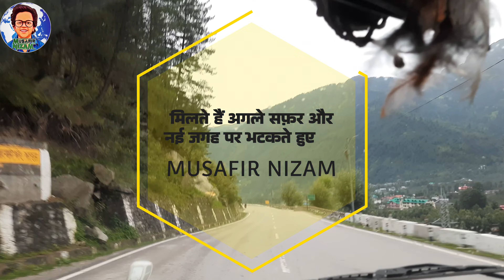Solang Valley Manali || Solang Valley Activity || Zip-line || High Jump World's Smallest Traveller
Solang Valley Manali || Solang Valley Activity || Zip-line || Paragliding || High Jump || World's Smallest Traveller

I'm From Baprola Vihar || Nangli Dairy || New Delhi 110043 || Near By Dwarka Mod Metro Station

👉•Friends Today we have come to visit Solang Valley Manali

I will introduce you to the. tribute to by and also we will know its special things About .Known as .

Stay in the video with us. We Travel, we are passengers. In this Fourth an episode of the Musafir Nizam, we are visiting We will visit other special places in Delhi and make you aware of other places in Delhi.

👉•Opening time - NA

👉•Nearest Metro Station - NA

👉•Location - Solang Valley Manali

👉•This video is fully made by Musafir Nizam This video is fully made by Musafir Nizam Shooting Editing and producing all things done by Musafir Nizam

best time to visit solang valley
solang valley manali Himachal Pradesh
Shimla Manali Spiti Ladakh Tour By MSVlogger 2021 | Part 3
how to reach Manali to Solang Valley By bus
Manali Solang Valley में ये Activity जरूर करें in Low Price || ठगने वालो से बचे | Tour Guide 2020

A person who is traveling or who often travels